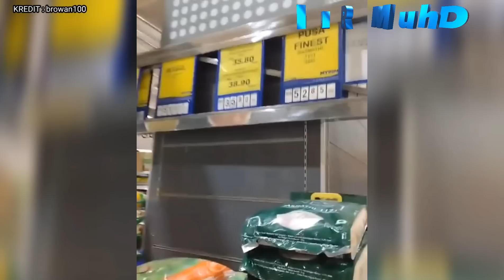AKAK MENGAMUK SOUND KERAJAAN🔴 GARA2 BERAS NAIK HARGA, RAKYAT JADI BEGINI